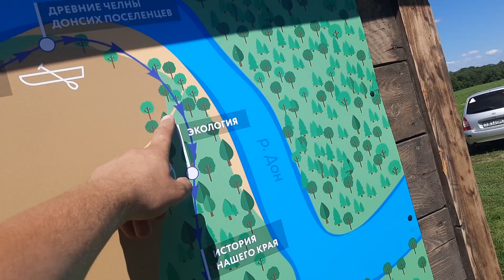Рыбалка с ночёвкой на Дону // Опять Кум в деле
Ездили с кумом и лабрадором Багирой на Дон на 3 ночи! Были рыбалка, уха и отдых)